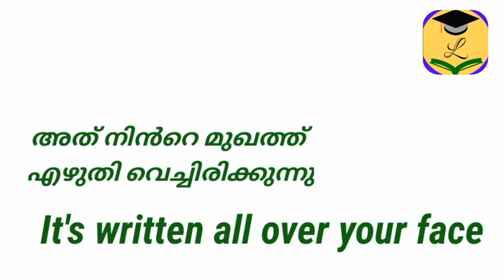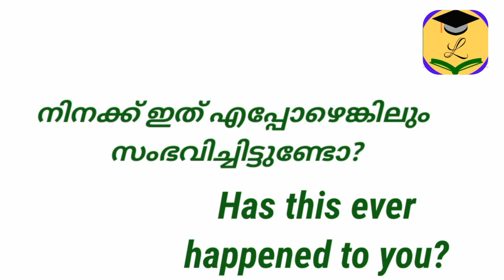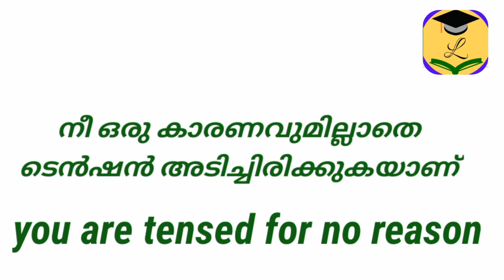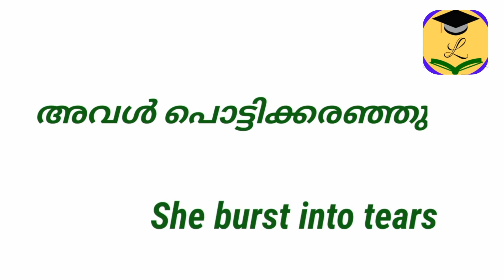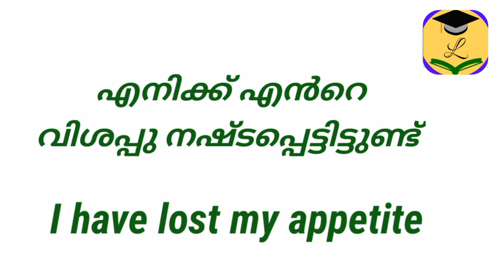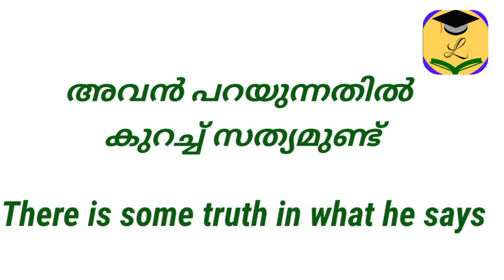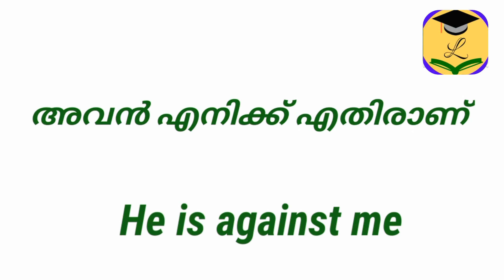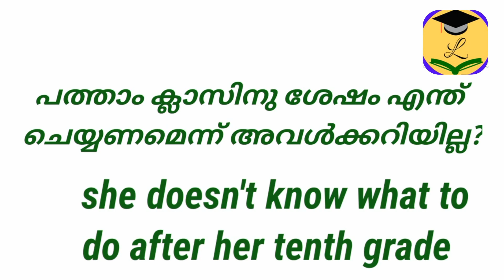ഇംഗ്ലീഷ് ഒട്ടും അറിയാത്തവർക്ക് പറഞ്ഞു പ്രാക്ടീസ് ചെയ്യാൻ short and simple daily use sentences